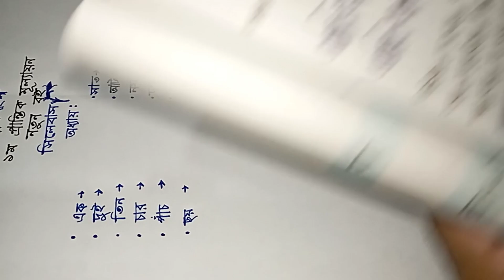দ্বিতীয় শ্রেণি || বাংলা || ১ম প্রান্তিক মূল্যায়ন || সিলেবাস ২৪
আজকের ভিডিও